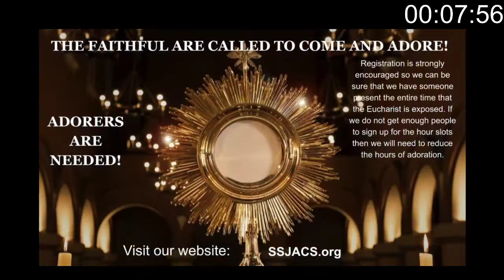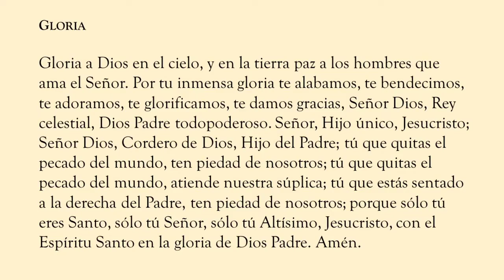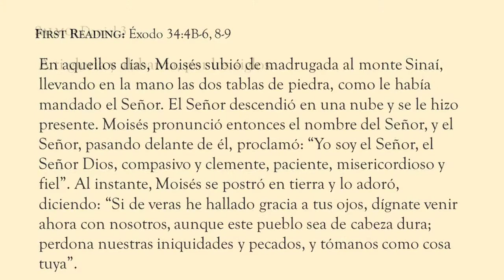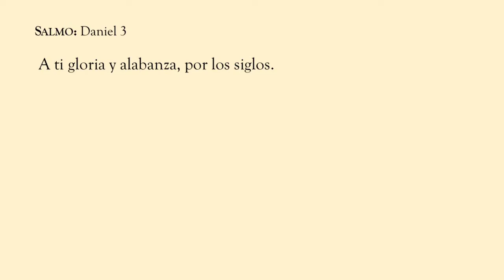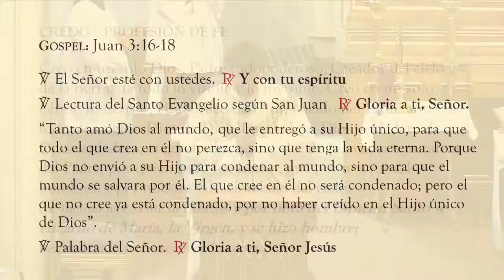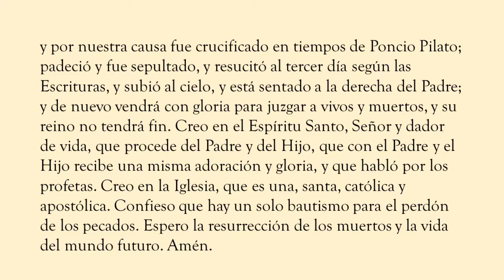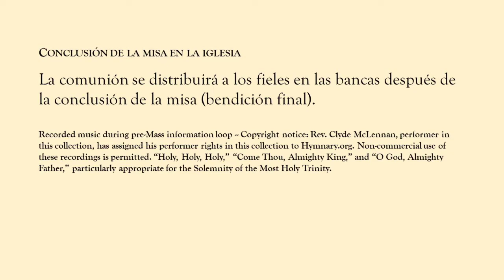Misa Solemnidad de la Santisima Trinidad - Junio 7, 2020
Misa Solemnidad de la Santisima Trinidad
7 de Junio, 2020
2020.6.7 eSJA Español